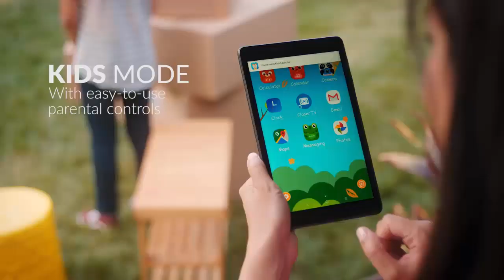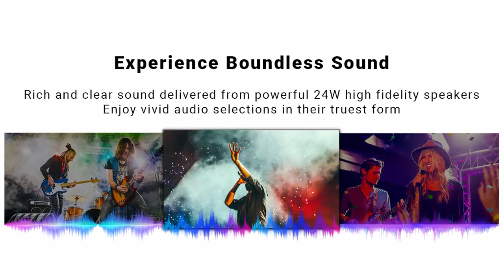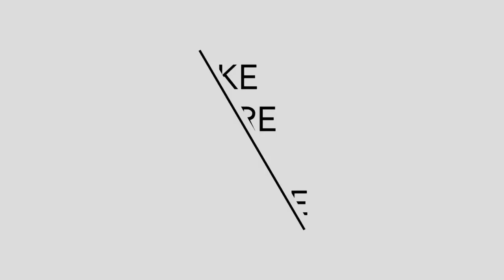Upcoming Tablet, TVs, Appliances and Headphones | Realme Pad, Acer Smart TV and Boat Airdopes 452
Upcoming Tablet, TVs, Appliances and Headphones | Realme Pad, Acer Smart TV and Boat Airdopes 452 | Hindi

Acer Smart TV

Boat airdopes 452

Images Credit-
1-91Mobiles
2-Mysmartprice